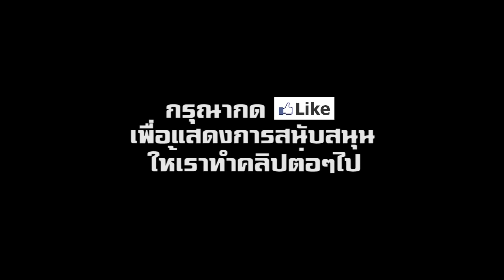เปิดตัว All-New 2020 Toyota Corolla (Altis) sedan เวอร์ชั่นอเมริกา เฉพาะชาวอเมริกัน | CarDebuts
เปิดตัว All-New 2020 Toyota Corolla Altis Sedan (โตโยต้า โคโรลล่า อัลติส ซีดาน) เวอร์ชั่นอเมริกา เฉพาะชาวอเมริกัน

CARMEL-BY-THE-SEA, Calif. (Nov. 15, 2018) -- With more than 46 million Toyota Corollas sold globally since its introduction in 1966, it would be difficult to find a driver who did not recognize the name. Everyone, it seems, has a Corolla story. Many, though are going to be doing double takes when they see the re-imagined and reconfigured 2020 Toyota Corolla sedan. And that’s exactly the point.

The 12th-generation Toyota Corolla made its arrival in two chapters: the all-new Corolla hatchback arrived earlier this year, and now comes the current best-selling Corolla body style, the sedan. Both are based on the Toyota New Global Architecture (TNGA), which is far more than a new body structure, bringing together new approaches to engineering, design, assembly, and materials.

TNGA transforms both Corolla styles into drivers’ delights while also bolstering the model’s renowned value and reliability. Both draw from the same DNA and share powertrains. It’s no surprise, then, that the 2020 Corolla sedan dramatically elevates this model’s focus on comfort and refinement while also infusing it with the Corolla hatchback’s feisty personality.

The Corolla sedan’s bold new look is a perfect reflection of the bumper-to-bumper, wheels-to-roof transformation that has taken place. The TNGA platform means an available engine that produces more power than its predecessor yet delivers better fuel efficiency. TNGA imbues the Corolla sedan with greater agility, yet also with its smoothest, quietest ride. TNGA also means an elevated feeling of quality in every surface, switch and control the driver sees and touches. And, critically, TNGA delivers on Toyota’s commitment to driver and passenger safety with the Toyota Safety Sense 2.0 suite of active safety systems – standard on every Corolla sedan model.

Design Transformation
Toyota shook up the midsize sedan ranks with the new-generation Camry, and now the compact sedan segment is in for a jolt with the 2020 Corolla sedan. From every angle, the new Corolla sedan looks lower and leaner, tauter and tighter. Powerful fender flares and generously curved fender top surfaces accent its sculpted, athletic core.

The design team called its working concept “shooting robust,” because they were shooting for a robust, confidence-inspiring stance. Yet, they had to maintain ample space for practical, real-world use. That’s why people buy sedans, after all.

The 2020 Corolla sedan rides on a 106.3-inch wheelbase, like its predecessor, yet any commonality ends there. Corolla sedan’s dynamic performance and stance benefit greatly from wider front (+0.47 in.) and rear (+0.87 in.) track dimensions. The front overhang was shortened by 1.3 in., and the rear overhang extended by more than half an inch. Height was reduced 0.8 in., and the hood lowered 1.4 in. for better forward visibility, made possible by mounting the engine lower. Those changes, plus many others, reduce the center of gravity by 0.39 in. That’s just one part of the transformation that has turned the Corolla sedan into a highly nimble, engaging machine to drive.

The bold front fascia details vary by model grade, with the SE and XSE putting on the sportiest face, including a body-color chin spoiler and aero stabilizing fins to emphasize the wide stance. The slim, J-shaped Bi-Beam LED headlamps wrap deeply into the front fenders and give the Corolla sedan a steely stare and a distinct nighttime signature. The sporty SE and XSE grades use triple J-shaped clearance lamps with LED light guides along with LED turn signals, creating a unique design signature.

The available Adaptive Front-lighting System (AFS) provides a wider field of light and steers the low beam in the direction of the turn, based on steering angle and vehicle speed.

The rear leaves a distinct lighting impression as well, with narrow combination lamps that wrap deeply into the fenders. All 2020 Corolla sedan models use LEDs, the type and style varying by model grade. The sporty grades feature smoked outer light lenses.

What better way to showcase the Corolla sedan’s dramatic new sheet metal than with a dramatic new color? The new hue is a highly iridescent Celestite Grey Metallic. The rest of the palette includes Blizzard Pearl, Super White, Classic Silver Metallic, Black Sand Pearl, Barcelona Red, Blue Crush Metallic and Blueprint. ติดตามช่องของเราทาง Facebook ได้ที่